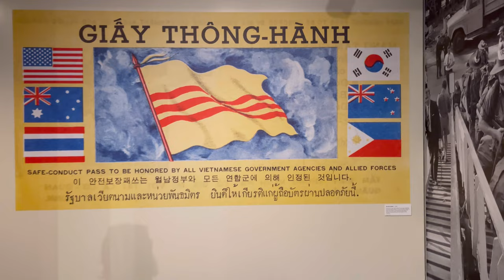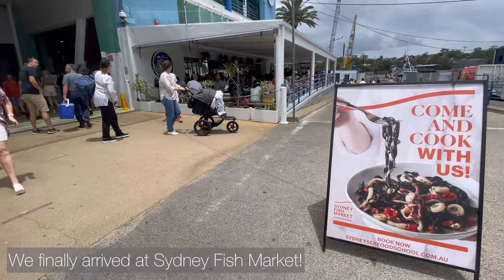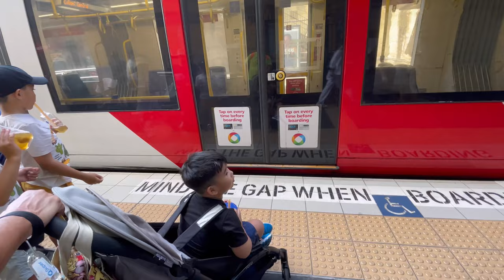SYDNEY 2023 | Sydney Fish Market | Australia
Hi everyone,

We went to Sydney Fish Market to try freshly caught seafood. 🦞🦐🐙🐟🦑🦪

Definitely worth a visit!

We hope you’ll enjoy this video.

Keep safe!

The Galon Family 💙